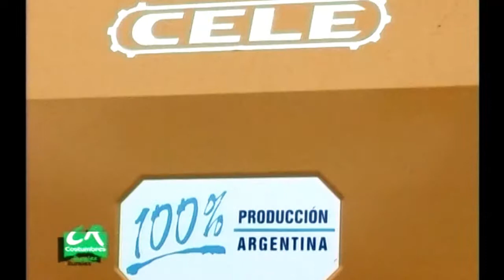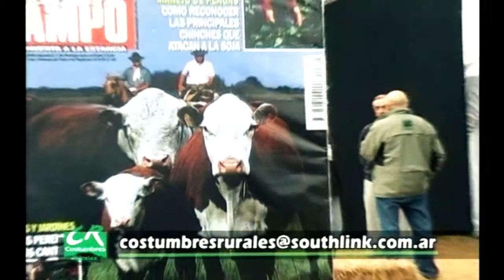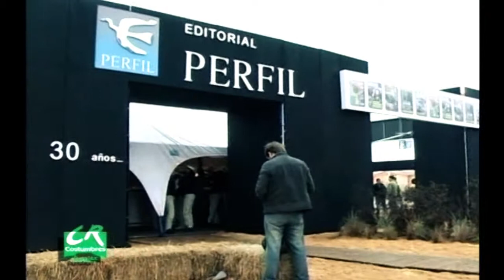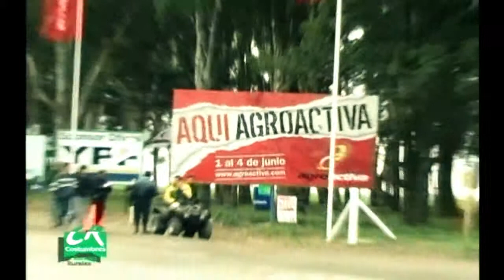AGROACTIVA 2006 Balance 2 de 2 - CostumbresRuralesCR 2006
COSTUMBRES RURALES - Bell Ville - Córdoba - AR - 2006
Programa Nº45:
Balance 2 de 2 de Agroactiva 2006 - Ballesteros, Córdoba AR.

Entrevistados:
Luis Nardi - Presidente de Agroactiva S.A.
Hugo Leguizamon - CELE Sembradoras, Armstrong, Santa Fe, AR
Daniel Valerio - Director Revista SUPERCAMPO
Arq. Sergio Marinhas - Aerofumigaciones Bell Ville
Daniel Ciccioli - Familia Rural del Año - Oncativo, Córdoba, AR
Gustavo Cobian - Escuela Agrícola Salesiana - Tierra del Fuego, AR
Antonio Bernardi - Sociedad Rural de Bell Ville, Córdoba, AR
Ing. Agr. Mario A. Bragachini - INTA Manfredi